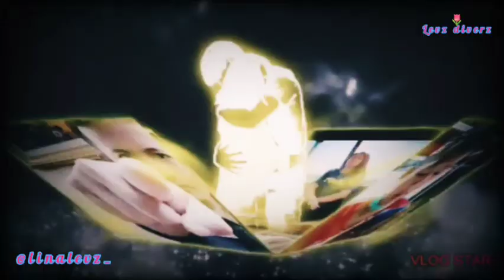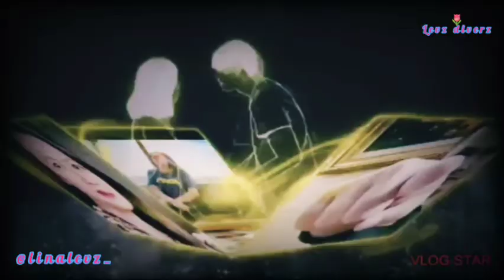Jangan Menangis Untuku Cover Lagu